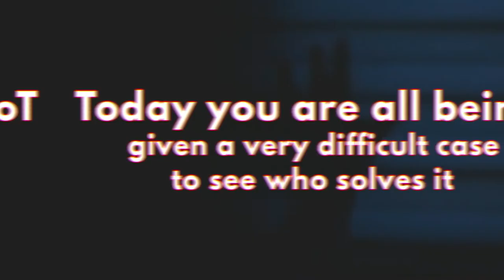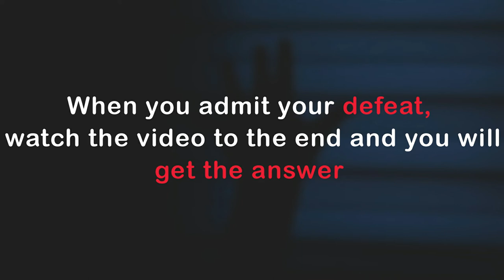Murder Mystery Puzzle Scene 1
This is our first video of murder mystery series (difficult puzzles),  intelligence skills. More important thing in our puzzles is to look at the hints very carefully, and to use the brain more and more in different dimensions, sometimes must have to pay attention to the counting of a particular shapes, sometimes you consider a sequence of numbers etc.. We are going gradually on these puzzle series so that gradually you will be able to solve them, later puzzles are going to be much more difficult..